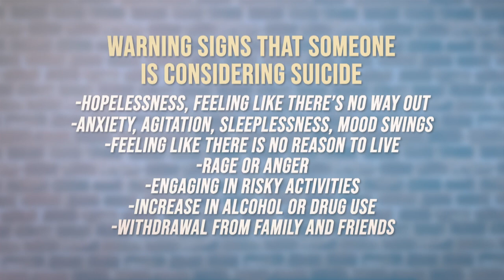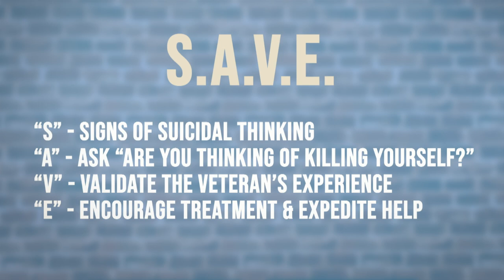CONVERSATIONS 305 VETERAN SUICIDES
Suicide remains the leading cause of death among veterans. Joining Bob to discuss the scope, factors, and prevention measures is Michael Gartland, Suicide Prevention Coordinator for the Salem Veterans Administration Medical Center.